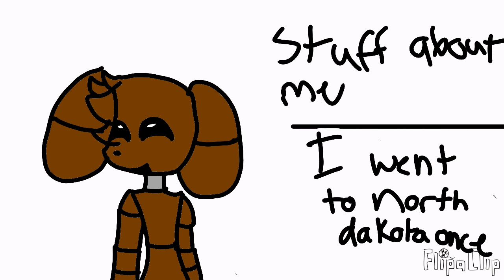Stuff about me